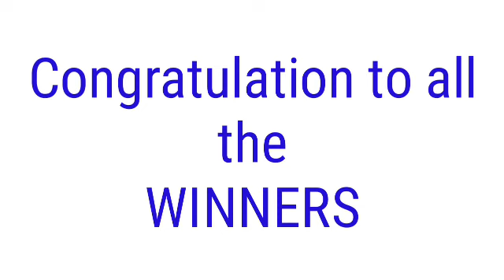STL - OR.MINDORO June 23, 2022 1ST DRAW RESULT